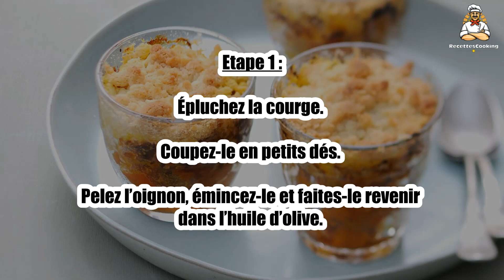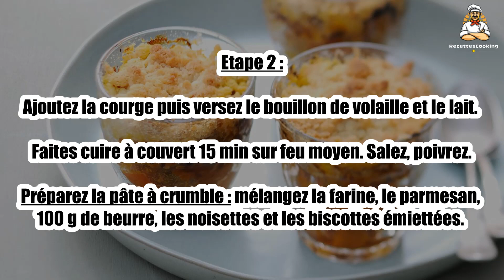Recette : Crumble de courge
Bonjour à tous, aujourd’hui recettescooking.com vous présente la recette suivante : Crumble de courge

TEMPS TOTAL : 60 min
Préparation : 20 min
Cuisson : 40 min

Ingrédients :

800 g Courge
100 g Farine
110 g Beurre mou
80 g Comté
40 g Parmesan
50 cl Bouillon de volaille
50 g Biscottes
20 g Noisettes hachées
20 cl Lait
1 Oignon
Huile d’olive : 2 cuil. à soupe
Sel
Poivre

Etape 1 : Épluchez la courge. Coupez-le en petits dés.

Pelez l’oignon, émincez-le et faites-le revenir dans l’huile d’olive.

Etape 2 : Ajoutez la courge puis versez le bouillon de volaille et le lait. Faites cuire à couvert 15 min sur feu moyen. Salez, poivrez.

Préparez la pâte à crumble : mélangez la farine, le parmesan, 100 g de beurre, les noisettes et les biscottes émiettées.

Etape 3 : Salez, poivrez et travaillez jusqu’à obtenir une pâte friable.

Etape 4 : Beurrez 6 petits moules allant au four et répartissez la courge égouttée.

Couvrez avec des lamelles de comté et émiettez la pâte à crumble sur le dessus.

Etape 5 : Enfournez 20 min. Servez dès la sortie du four.

00:00 Recette : Crumble de courge
00:20 Informations sur le temps de cuisson
00:32 Ingrédients
00:46 Etape 1 : Crumble de courge
01:00 Etape 2 : Crumble de courge
01:16 Etape 3 : Crumble de courge
01:29 Etape 4 : Crumble de courge
01:43 Etape 5 : Crumble de courge